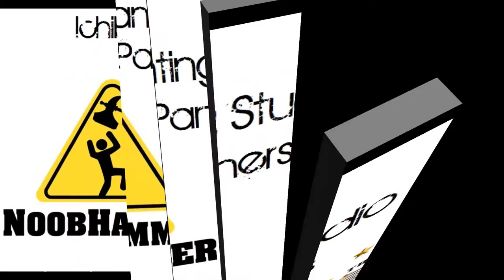Painting a Strom Eagle Pt2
So pt 2 of the storm eagle

Song: Amazin
Artist: @Soleprofit
DJ Consortium
Music Licensing-Promotion